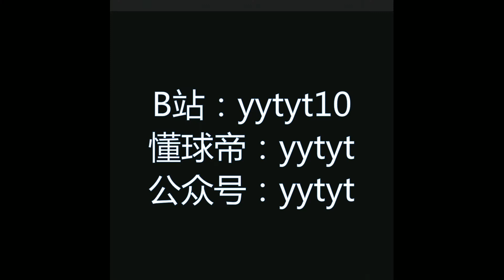Yan jun ling(颜骏凌） 2020 Best Saves